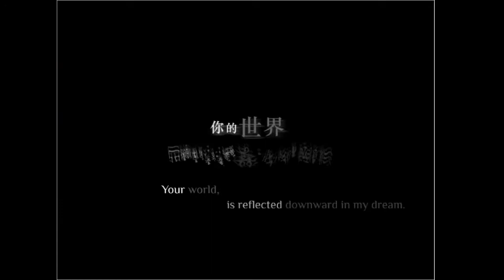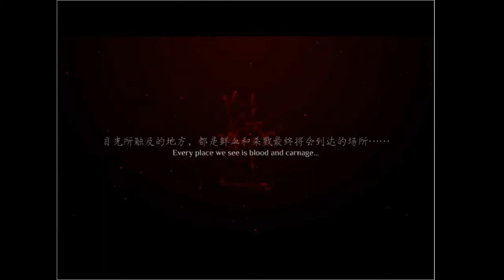刻痕 EP8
都玩出9個 GAME OVER 了  還沒生出最後結局

外殼: HAF XB
CPU: A10-6800K APU with Radeon(tm) HD Graphics 4.10 GHz
主機板: ASUS A88X
顯卡: MSI R9-270X 4 GB
RAM: Kingston 16 GB
SSD: Kingston 120 GB
WD: 1 TB
實況系統AverMebia C875+OBS